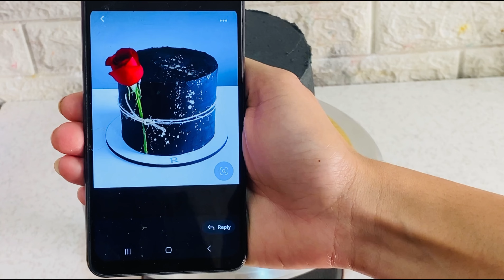Lets Make This Cake | මේ.කේක් එක හදපු විදිහ බලමු | Butter Icing Cake | Cakenshapes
In this vedio I am going to teach you, how to make this cake and how to make perfect Black Butter Icing. hope this video will help you along with your cake journey.

කේක් හදන්න ඉගෙනගන්න කැමති ඔයාලට මගේ වීඩියෝ ප්‍රයෝජනවත් වෙයි කියලා විෂ්වාස කරනවා.එකතුවෙලා ඉන්න දිගටම මාත් එක්ක.